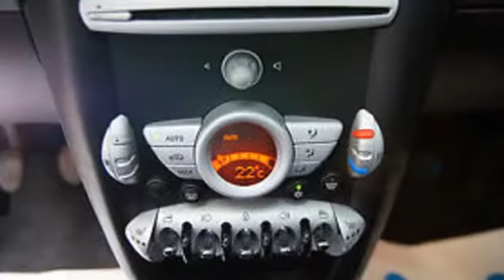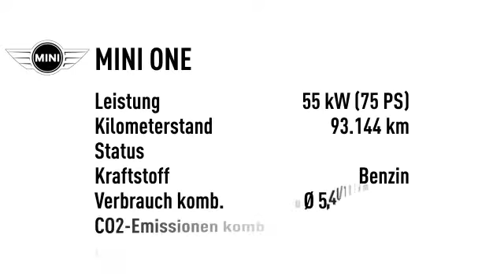MINI ONE MINI One 1.6 Xenon Klima Panorama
93.144 km - 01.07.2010. Weitere Details:
Kleinwagen, Power{kw=55.0} KW, Schaltgetriebe, silber